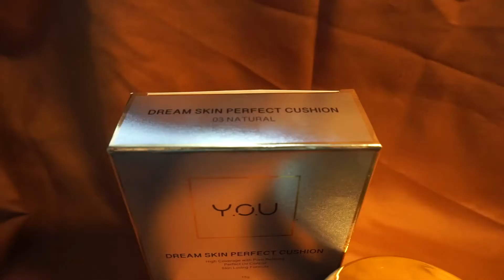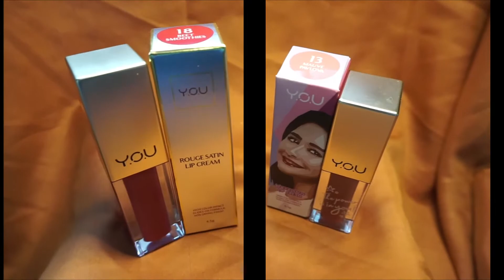Seharian Dandan Pake Produknya YOU - Ada Produk Barunya Lho!!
Hallo temen-temen, apa kabarnya?semoga selalu dalam keadaan baik-baik saja. Di video ini aku, bahas lebih dari satu produknya YOU

 Seperti yang kita tahu kalau produk-produknya YOU banyak banget sekarang variannya. Disini aku pake produk yang udah ada sejak setahun lalu sampe yang paling baru banget.

Karena video ini panjang ceritanya, jadi aku bikinin daftar menit video buat temen-temen ya. Daripada skip terus gak selesai nonton, mending langsung ke bagian yang temen-temen mau aja!

* First Impression Semua Produk ada di 4 menit pertama video
* Hasil Pemakaian Seharian Dream Skin Perfect Cushion YOU : 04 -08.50
*Hasil Pemakaian Seharian The Simplicity Brow Styler : 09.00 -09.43
*Hasil Pemakaian The Simplicity Flush Blush :  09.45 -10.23
* Hasil Pemakaian Seharian Rouge Satin Lip Cream : 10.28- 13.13
*Hasil Pemakaian Seharian Perfect Glam Eyeshadow : 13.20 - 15:25

- Harga produk :
* Dream Skin Perfect Cushion YOU :  Rp229.000,00
*The Simplicity Brow Styler : Rp45.000,00
* The Simplicity Flush Blush : Rp45.000,00
*  Rouge Satin Lip Cream: 79.000
* Perfect Glam Eyeshadow : RP89.000,00

- Semua produk yang ada di video ini bisa kamu dapatkan dengan cara kunjungi toko ini di Shopee! youmakeups

- Thank you semuanya. Have a nice day🥰